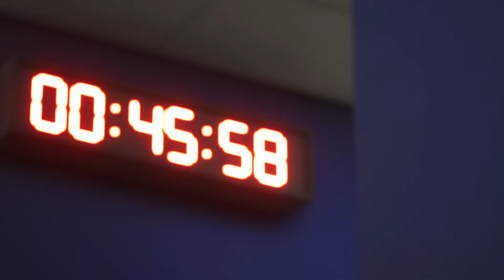FC 24 | Messi, Ronaldo, Neymar, Mbappé, Haaland Together | Inter 41-1 Atletico Madrid | UCL Final 24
FC 24 | Messi, Ronaldo, Neymar, Mbappé, Haaland Together | Inter 41-1 Atletico Madrid | UCL Final 2024